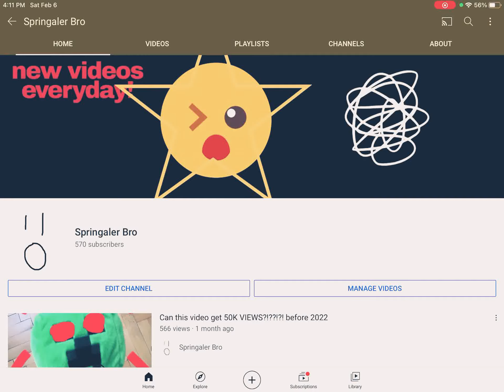570 subscribers WHATTT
Thank you !!! We’re back at that milestone !